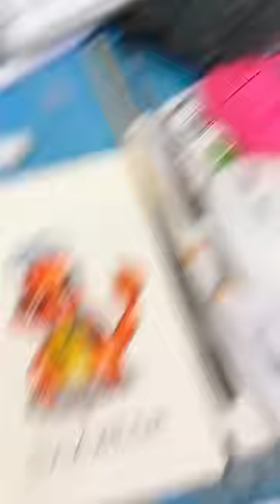Je parodie des Pokémon en les dessinant ✍🏼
D'autres idées de parodies ?